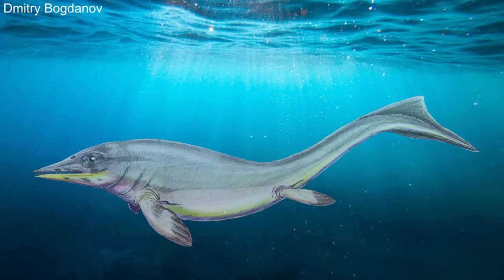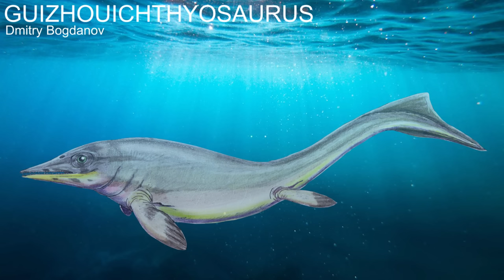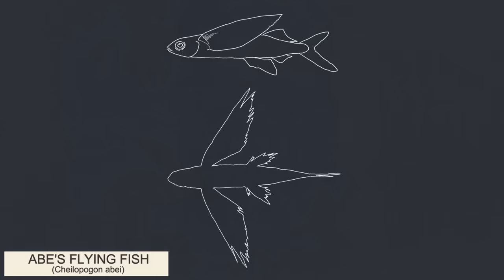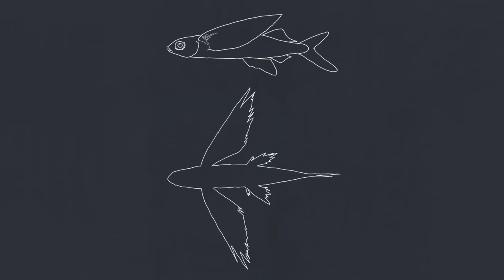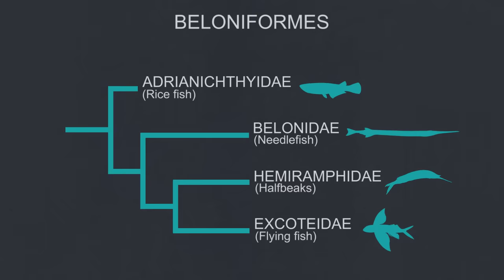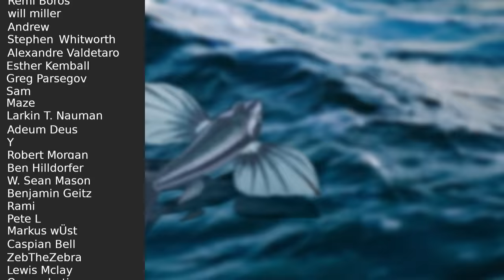The Evolution of Flying Fish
Flying fish are heavily specialised creatures having undergone many changes in body shape and behaviour to leap from the see and glide. So how did something so complex evolve?